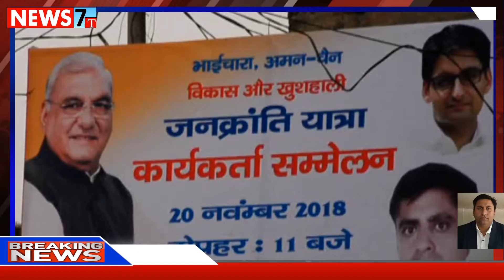25 नवम्बर को बरवाला में होने वाला जनक्रांति यात्रा का सातवां चरण होगा ऐतिहासिक -- दीपेंद्र हुड्डा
नारनौंद से दीपक गिरधर की रिपोर्ट